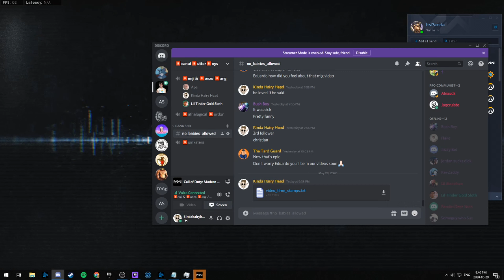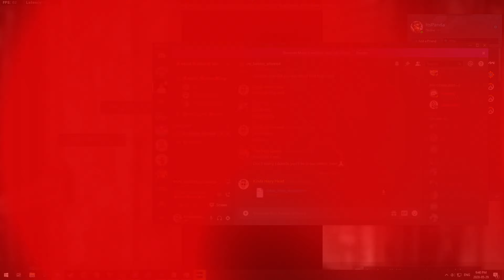War Crimes & Rage - Call of duty: MW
These fricken campers!